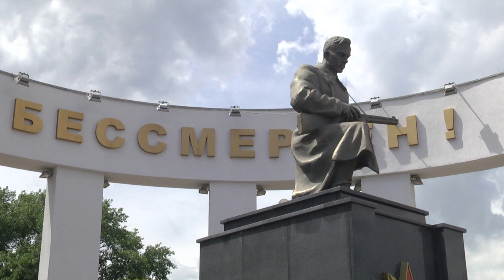Митинг на Аллее Героев